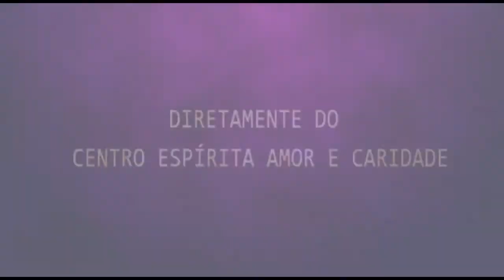Palestra Espírita - Davison e Edgar